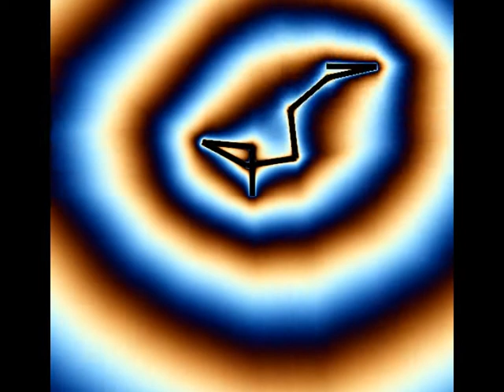Cybernetic Dancer no 2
The figure is a polygonal line consisting of 8 segments constructed by applying turtle geometry. The angle between segments is incremented by a quadratic function from segment to segment, i.e. 90°, 4*90°, 9*90°, 16*90°, etc. The starting angle increment is 90 degree leading to a cross. The angle increment increases with time leading to a “dancing” figure. The shape changes continuously. At the time 3:26 of the video, all segments are lying upon each other. The figure degenerates to a simple line. After a while, the “dance” starts again with the initial figure and continues with the same complex periodic motion.
The music was programmed on the drum computer Korg DDD-5.
Copyright Christian Gaier.